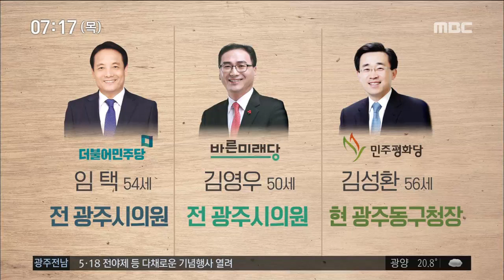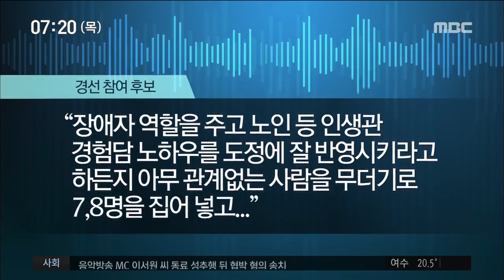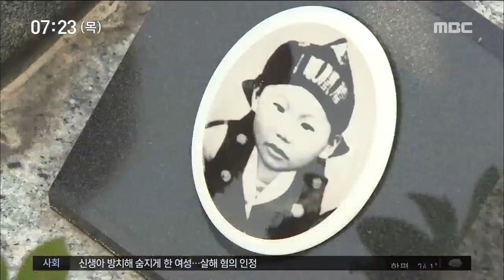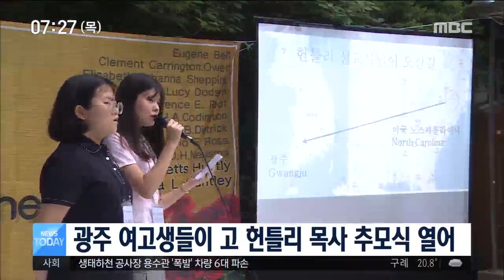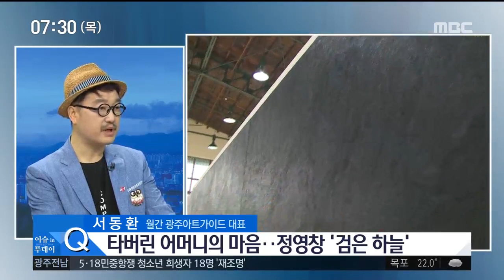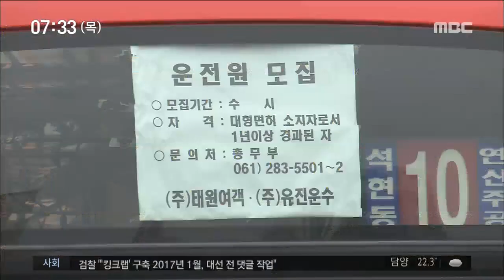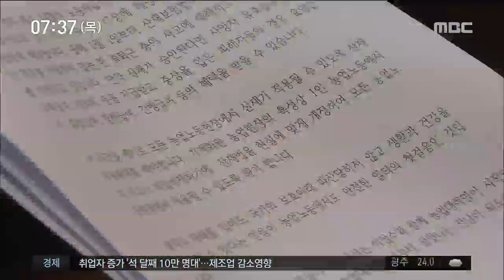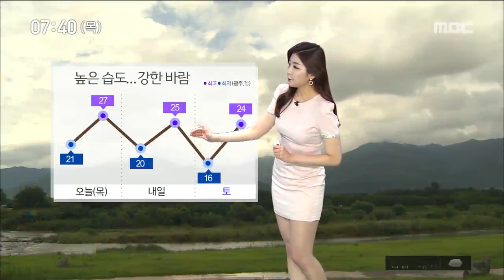[뉴스투데이]뉴스투데이 다시보기 2018.05.17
광주 구청장 선거 가운데
 동구만 유일하게 세 정당의 후보가 나왔습니다.

자존심을 건 승부가 예상됩니다.
5.18 때 행방불명된 피해자 가족들은
 혹시 모를 막연한 희망과,
시신이라도 찾고 싶은 간절함 사이에서
 두 배의 고통에 시달리고 있습니다.
5.18 때 계엄군이 시신을 암매장했다는
 의혹은 잇따르고 있지만
 발굴 조사는 아직 성과가 없습니다.
오는 7월부터 노선버스 기사에 대한
 근로 시간 특례가 폐지되면서
 전남지역 노선버스 운행에도